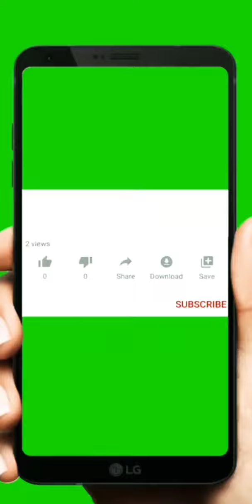Endura E pro blast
कफ सिरप खांसी से तुरंत छुटकारा पाएं

Po medicine medical Guru medicine tips tricks medical